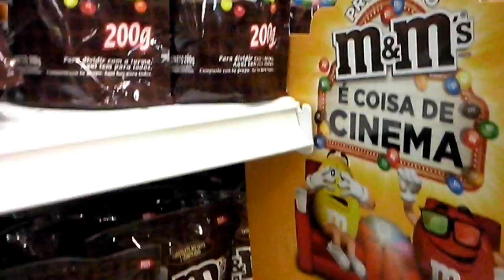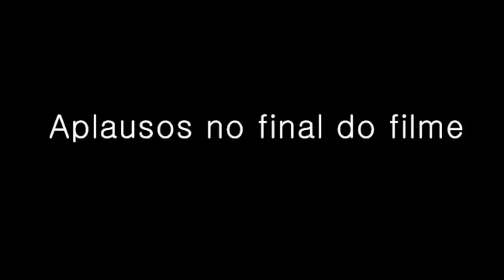Jogos Vorazes: A Esperança - Parte 1 | Review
Review do filme Jogos Vorazes: A Esperança - Parte 1, penúltimo filme da franquia Jogos Vorazes.

Informações do filme -
Gênero: Ficção Científica, Distopia, Adaptação
Lançamento: 19/11/2014
Duração: 2h 03min
Distribuidora: Paris Filmes

Música de fundo: Hell No